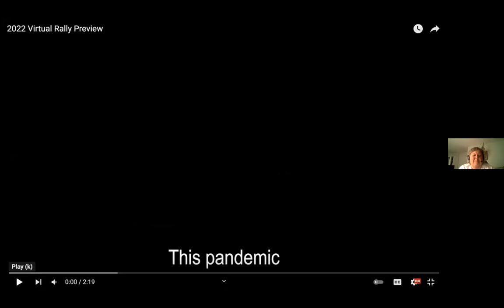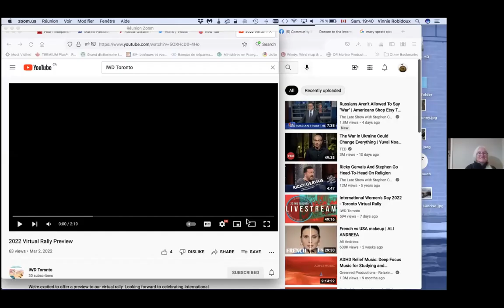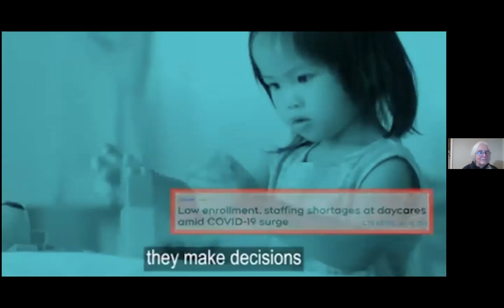International Women's Day in TorontoA working class history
International Women's Day in Toronto
A working class history

Speaker:
Carolyn Egan, long-time socialist, trade union activist and member of the organizing committee for Toronto's annual International Women's Day rally and march, which has been held continuously since 1978! Carolyn will discuss the historical roots of IWD, as well as the successful organizing that has taken place in Toronto.